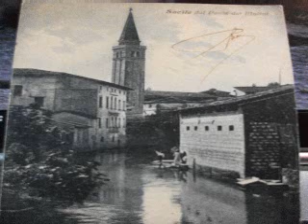"Giorgetto" poesia di P.Pasquotti-mus. Mozart k331- 21m.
Per problemi di spazio Il testo di "Giorgetto"  non l'ho abbinato a questo video in cui la poesia è intera, ma nei tre video in cui l'ho divisa.aaaaaaaaaaaaaaaaaaaaaaaaaaaaaaaaaaaaaaaaaaaaaaaaaaaaaaaaaaaaaaaaaaaaaaaaaaaaaaaaaaaaaaaaaaaaaaaaaaaaaaaaaaaaaaaaaaaaaaaaaaaaaaaaaaaaaaaaaaaaaaaaaaaaaaaaaaaaaaaaaaaaaaaaaaaaaaaaaaaaaaaaaaaaaaaaaaaaaaa
a
a
a
a
a
a
a
a
a
a
a
a
a
a
a
a
a
a
a
a
a
a
a
a
a
a
a
a
a
a
a
a
a
a
a
a
a
a
a
aa
a
a
a
a
a
a
aa
a
a
a
a
a
a
a
aa
a
a
a
a
a
a
a
a
a
a
a
a
a
a
a
a
a
a
a
aa
a
a
a
a
a
a
a
a
a
a
a
a
a
a
a
a
a
a
a
a
a
a
a
a
a
a
a
a